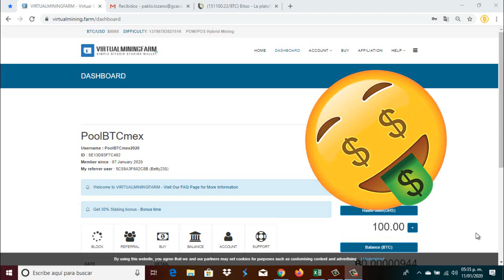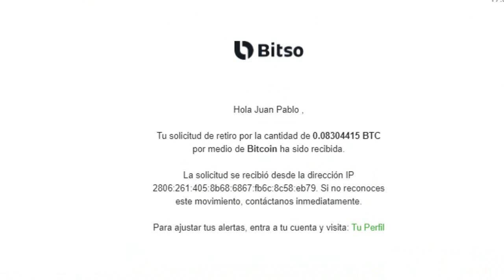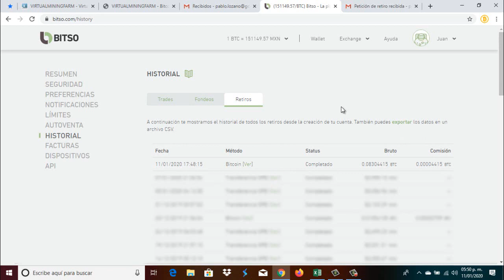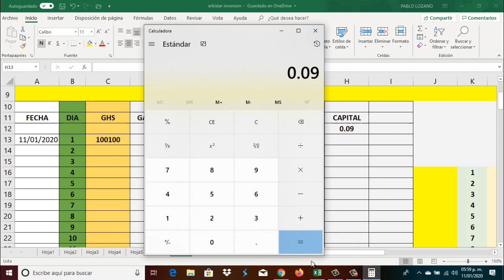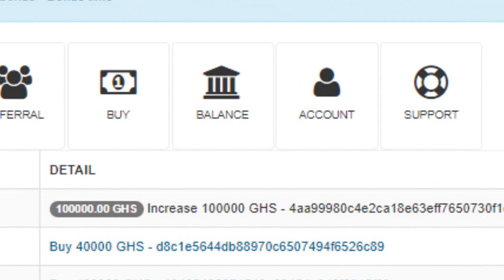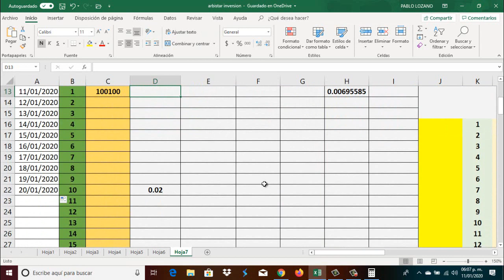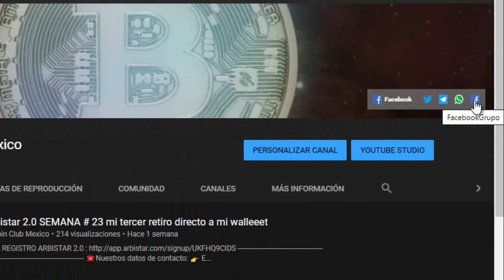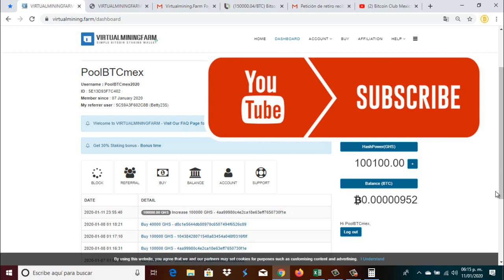VirtualMiningFarm iniciamos la pool con 100000 GHS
Si estas interesado en participar en la pool y tienes 0.01 Satoshis para invertir y estás cociente y todo de los riesgos que esta inversión lleva , envia mensaje antes de el domingo

Donaciones DogeCoin: D7yqGayG8njjCerTup7dWcYEZJaQzfN1tD

Donaciones Bitcoin : 3AsDhCjY6YDtqJkv5RcZmfyw19pK7mxAHU